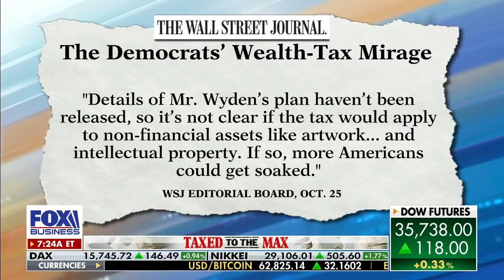Democrats' tax plan will affect 'everybody': Grover Norquist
Americans for Tax Reform President Grover Norquist warned the tax will likely affect more Americans than just the rich and will be a 'disaster for economic growth.'